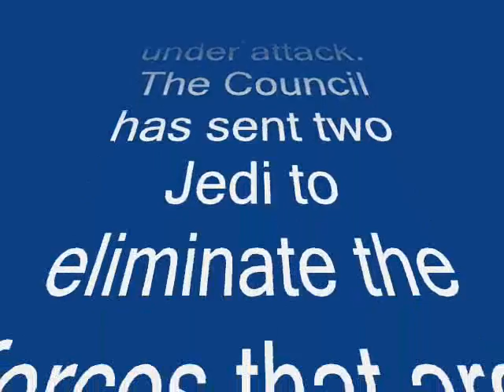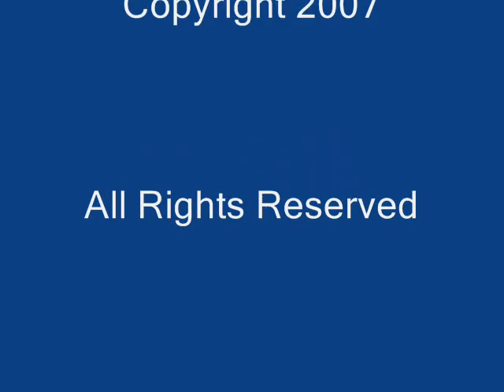Pivot: The Jedi Battle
*This is a really old video, so don't be too harsh!*
This is my fourth movie and my second pivot animation. It is about star wars. If you have any tips i would really appreciate them. Have Fun!

Rated PG for small sequences of violence